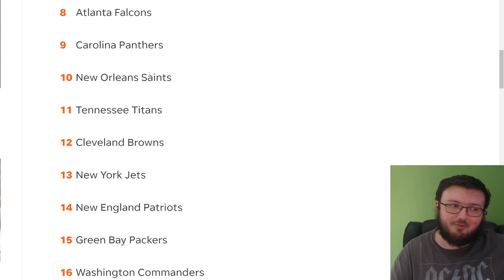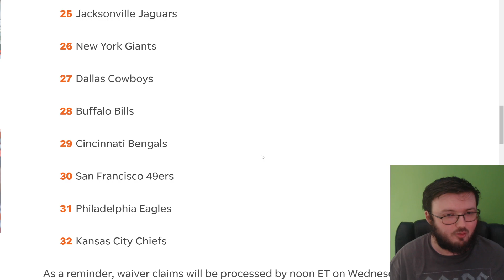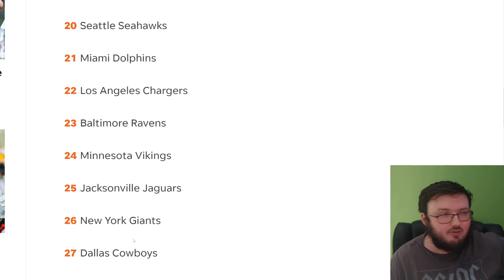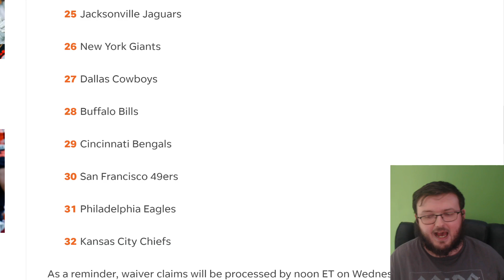HERE'S WHERE THE CINCINNATI BENGALS SIT IN THE WAIVER ORDER!!| WHO WILL THEY PICK UP!?